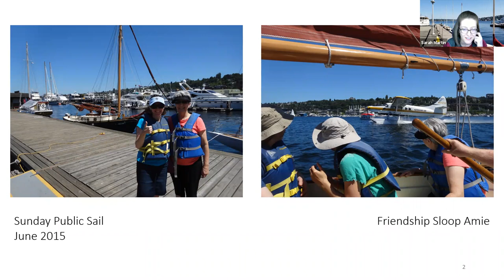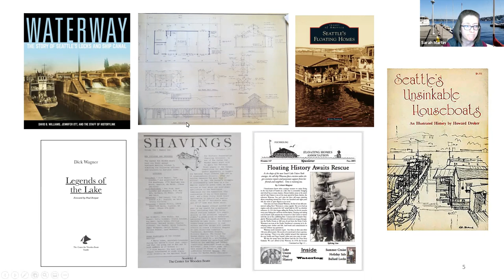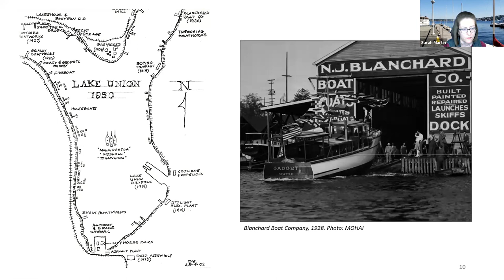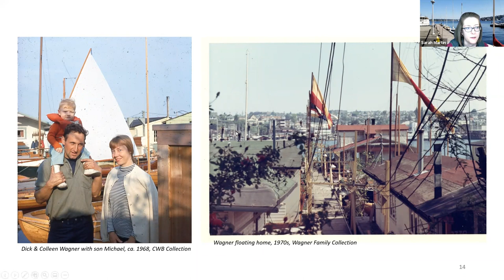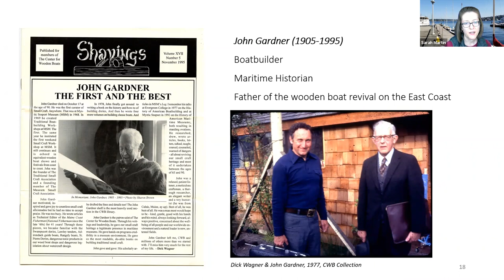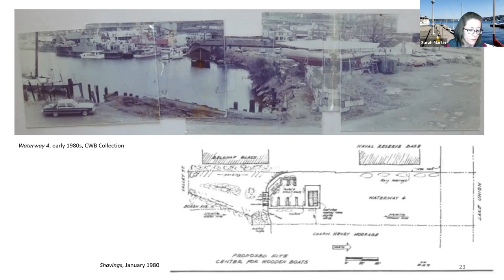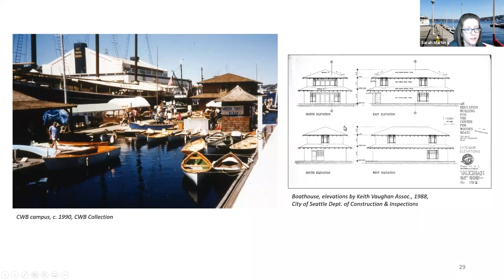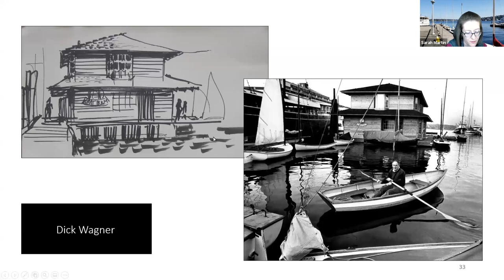Third Friday Speaker: Sarah Martin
The Center for Wooden Boats’ South Lake Union campus developed over many years following a clear plan and vision championed by co-founders Dick and Colleen Wagner. The story is one of persistence and dedication in pursuit of connecting the public with the water and traditional wooden boats.

Join Sarah Martin, a public historian specializing in architectural history and the built environment, as she presents on the history of the CWB. She will report on her recent research for landmark applications that she produced for the CWB and the Wagners’ floating home.